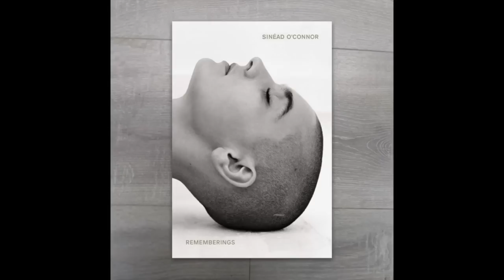Rememberings - Read by Sinéad O'Connor (Part 1)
TRIGGER WARNING : This contains experiences of child abuse. It may be triggering for some people who have dealt with childhood trauma or other forms of abuse.
Listen to Sinéad O'Connor's voice as she reads from her memoir, Rememberings. This is just the beginning of her audiobook. There are seven hours in total of her reading this book in its entirety. No, I will not be uploading Part 2. You'll learn a lot more about this beautiful soul. There is also a wonderful documentary called "Nothing Compares" available to purchase on YouTube.
RIP to the singing angel, Sinead.